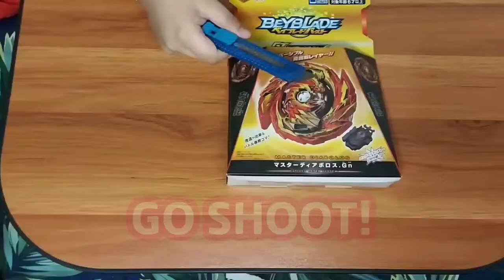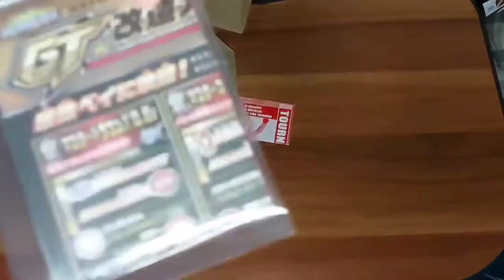VLOG 030: What is inside the PACKAGE?! ToysRUs Package... GiftOfToys Update!!!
Check out the latest Vlog from GeekingOnToys!!!

Crazy, Long, Holiday Hiatus from Oje... what is inside the ToysRUs Package??? Watch to learn more!!!

2. LOOK for the cute little GHOST on the vlog and take a screenshot or picture of it once found!!!